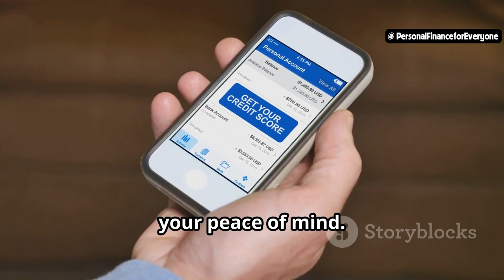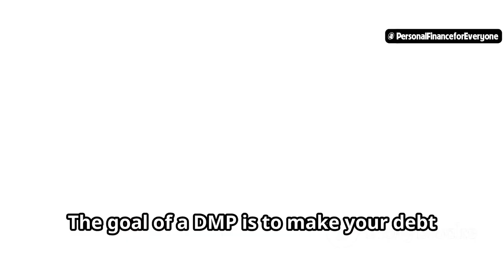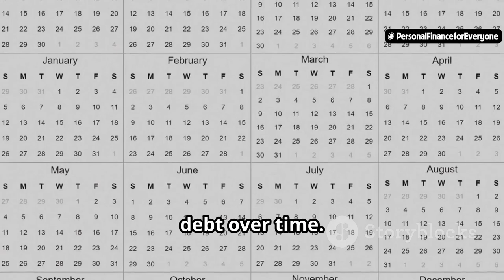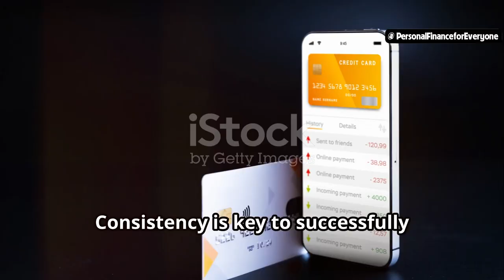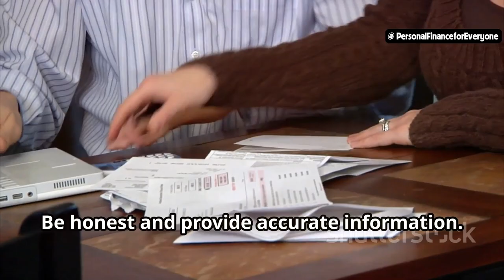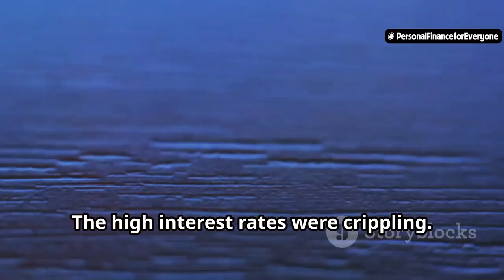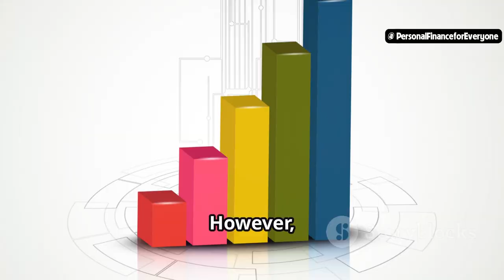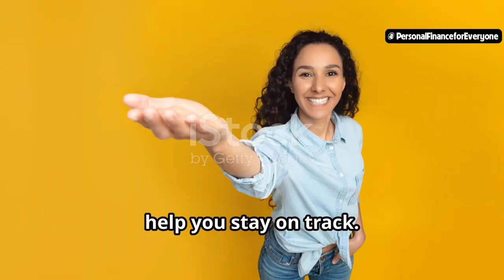What is debt management plan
Struggling with debt? You're not alone. In this video, we explain what a Debt Management Plan (DMP) is and how it can help you regain control of your finances. A Debt Management Plan is a structured repayment plan set up by a credit counseling agency to help you manage your debt effectively. We'll cover the basics of how a DMP works, the benefits of using one, and the steps to set up a debt management plan.

Topics covered in this video:
00:00:00 The Importance of Debt Management
00:00:46 Struggling with Debt
00:01:32 What is a Debt Management Plan?
00:02:23 How Does a Debt Management Plan Work?
00:03:12 Benefits of Using a Debt Management Plan
00:04:10 Steps to Set Up a Debt Management Plan
00:05:05 Example of a Debt Management Plan in Action
00:05:59 A DMP Success Story
00:06:53 Common Concerns About Debt Management Plans
00:07:48 Tips for Staying on Track with a DMP
00:08:42 Encouraging Reader Engagement

By the end of this video, you'll have a clear understanding of how a Debt Management Plan can help you manage your debt and improve your financial stability.